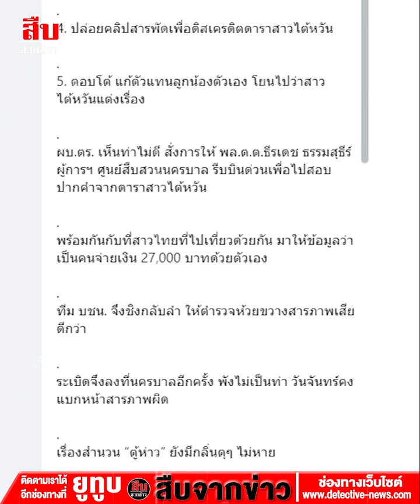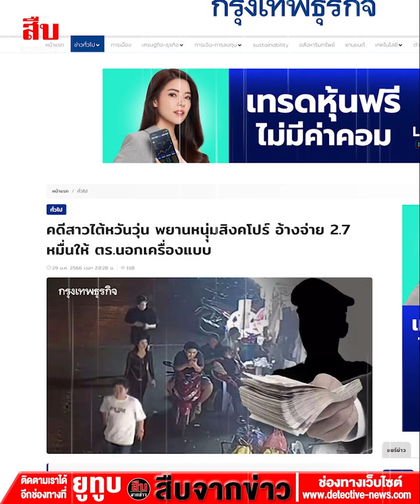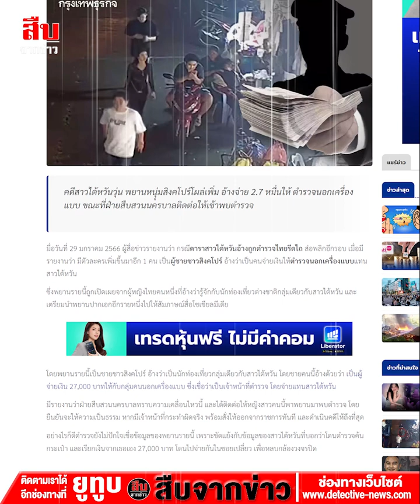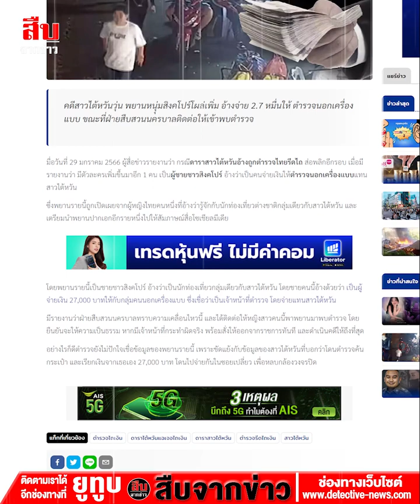ชูวิทย์ แฉ..ด่วนที่สุด!“ตำรวจรีดเงิน”ดาราสาวไต้หวันจริง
30 ม.ค. 66 ชูวิทย์ กมลวิศิษฎ์ แฉฉีกหน้า "ตำรวจ" โพสต์ในเพจส่วนตัวว่า

ด่วนที่สุด! ตำรวจรีดเงินดาราสาวไต้หวันจริง

ระเบิดลงนครบาล!

เมื่อเย็นนี้ ผบช.น. ให้โฆษกฯ แถลงข่าวยืนยันว่า ตรวจสอบแล้ว ไม่มีตำรวจห้วยขวางเรียกรับผลประโยชน์

แต่ปรากฏว่า มีผู้หญิงคนไทย แฟนเป็นคนสิงคโปร์ ที่ไปร่วมวงสังสรรค์กินเหล้ากับดาราสาวไต้หวัน

ให้การยืนยันว่า ได้เป็นผู้จ่ายเงินจำนวน 27,000 บาท ให้กับตำรวจที่ตั้งด่านด้วยตัวเอง! และมีคลิปยืนยันด้วย

เพราะเห็นว่าการแถลงข่าวเมื่อเย็นของนครบาลยังปากแข็ง ไม่ยอมรับ

ทำให้ตำรวจห้วยขวางชุดที่ตั้งด่าน เพิ่งรับสารภาพสดๆ ร้อนๆ ว่ารีดเงิน 27,000 บาท จริง!

ก่อนหน้านี้ ผบช.น. พล.ต.ท.ธิติ แสงสว่าง

ใช้ให้ลูกน้อง พล.ต.ต.อัฏธพร วงศ์ศิริปรีดา ผู้บังคับการ น.1 และ พ.ต.อ.ยิ่งยศ สุวรรณโณ
ผู้กำกับ สน.ห้วยขวาง

ไปวางแผนทำขายขี้หน้า หลายเรื่อง

1. ลบคลิปที่ด่านหน้าสถานทูตจีน

2. ลบคลิปกล้องบนหมวกของตำรวจที่ด่าน

3. กล่อมให้คนขับแกร๊บยืนยันว่าดาราสาวไต้หวันเมามาก พูดไม่รู้เรื่อง อยู่ที่ด่านแค่ 40 นาที แล้วอ้างว่ากล้องหน้ารถบันทึกได้แค่ 20 วัน จึงไม่มีภาพ

4. ปล่อยคลิปสารพัดเพื่อดิสเครดิตดาราสาวไต้หวัน

5. ตอบโต้ แก้ตัวแทนลูกน้องตัวเอง โยนไปว่าสาวไต้หวันแต่งเรื่อง

ผบ.ตร. เห็นท่าไม่ดี สั่งการให้ พล.ต.ต.ธีรเดช ธรรมสุธีร์ ผู้การฯ ศูนย์สืบสวนนครบาล รีบบินด่วนเพื่อไปสอบปากคำจากดาราสาวไต้หวัน

พร้อมกันกับที่สาวไทยที่ไปเที่ยวด้วยกัน มาให้ข้อมูลว่าเป็นคนจ่ายเงิน 27,000 บาทด้วยตัวเอง

ทีม บชน. จึงชิงกลับลำ ให้ตำรวจห้วยขวางสารภาพเสียดีกว่า

ระเบิดจึงลงที่นครบาลอีกครั้ง พังไม่เป็นท่า วันจันทร์คงแบกหน้าสารภาพผิด

เรื่องสำนวน “ตู้ห่าว” ยังมีกลิ่นตุๆ ไม่หาย

ยังมาทำเรื่อง “สาวไต้หวัน” ให้กลิ่นเหม็นเน่าเข้าไปอีก

เพิ่งเปิดประเทศรับนักท่องเที่ยว กลับเจอด่านรีดไถ เพราะบุหรี่ไฟฟ้า ทำให้อับอายขายขี้หน้าไม่พอ

ที่สำคัญยังไป “แต่งเรื่อง” ทำลายหลักฐาน ไม่ยอมรับความจริง

กลับโทษสาวไต้หวันคนพูดความจริงเสียอีก

ตำรวจนครบาลภายใต้การกำกับของ พล.ต.ท.ธิติ แสงสว่าง เจ้าเก่าอีกแล้ว

แทนที่จะกล้ายอมรับความจริง จัดการให้คนต่างชาติเขาเห็นว่า เราเอาจริงกับตำรวจรีดไถ

ดันแต่งเรื่องช่วยปกป้องคนผิด โยนว่าสาวไต้หวันเมา

ผมบอกท่านนายกฯ ไว้แล้ว เมื่อวันไปพบที่ศูนย์ประชุมสิริกิติ์ ดันไม่เชื่อผม

ให้ ผบช.น. คนนี้อยู่นครบาลต่อไป ยังมีระเบิดลงอีกเป็นลูกระนาด

นายชูวิทย์ ระบุ

คดีสาวไต้หวันวุ่น พยานหนุุ่มสิงคโปร์ อ้างจ่าย 2.7 หมื่นให้ ตร.นอกเครื่องแบบ

เมื่อวันที่ 29 มกราคม 2566 ผู้สื่อข่าวรายงานว่า กรณีดาราสาวไต้หวันอ้างถูกตำรวจไทยรีดไถ ส่อพลิกอีกรอบ เมื่อมีรายงานว่า มีตัวละครเพิ่มขึ้นมาอีก 1 คน เป็นผู้ชายชาวสิงคโปร์ อ้างว่าเป็นคนจ่ายเงินให้ตำรวจนอกเครื่องแบบแทนสาวไต้หวัน

ซึ่งพยานรายนี้ถูกเปิดเผยจากผู้หญิงไทยคนหนึ่งที่อ้างว่ารู้จักกับนักท่องเที่ยวต่างชาติกลุ่มเดียวกับสาวไต้หวัน และเตรียมนำพยานปากเอกอีกรายหนึ่งไปให้สัมภาษณ์สื่อโซเชียลมีเดีย

โดยพยานรายนี้เป็นชายชาวสิงคโปร์ อ้างว่าเป็นนักท่องเที่ยวกลุ่มเดียวกับสาวไต้หวัน โดยชายคนนี้อ้างด้วยว่า เป็นผู้จ่ายเงิน 27,000 บาทให้กับกลุ่มคนนอกเครื่องแบบ ซึ่งเชื่อว่าเป็นเจ้าหน้าที่ตำรวจ โดยจ่ายแทนสาวไต้หวัน

มีรายงานว่าฝ่ายสืบสวนนครบาลทราบความเคลื่อนไหวนี้ และได้ติดต่อให้หญิงสาวคนนี้พาพยานมาพบตำรวจ โดยยืนยันจะให้ความเป็นธรรม หากมีเจ้าหน้าที่กระทำผิดจริง พร้อมสั่งให้ออกจากราชการทันที และดำเนินคดีให้ถึงที่สุด

อย่างไรก็ดีตำรวจยังไม่ปักใจเชื่อข้อมูลของพยานรายนี้ เพราะขัดแย้งกับข้อมูลของสาวไต้หวันที่บอกว่าโดนตำรวจค้นกระเป๋า และเรียกเงินจากเธอเอง 27,000 บาท โดนไปจ่ายกันในซอยเปลี่ยว เพื่อหลบกล้องวงจรปิด